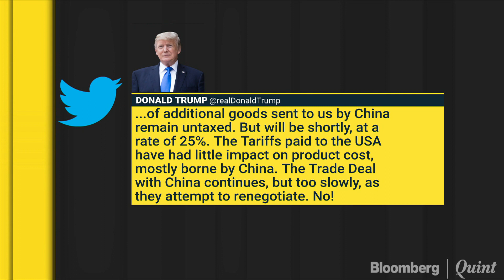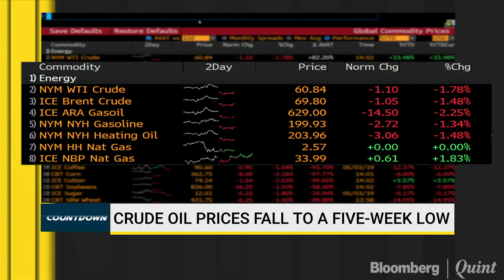Richard Harris: Trump Will Find Another Reason To Delay Trade Talks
A discussion with Richard Harris of Portshelter on how impactful is the resumption of trade tensions.